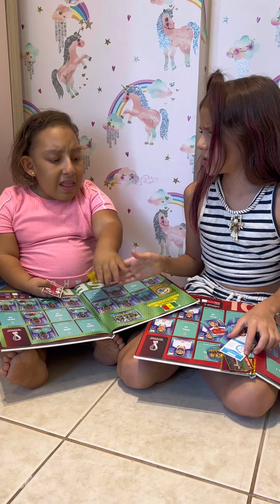Trocas de Figurinhas da copa Jéssica e Mc Divertida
Jessica e família